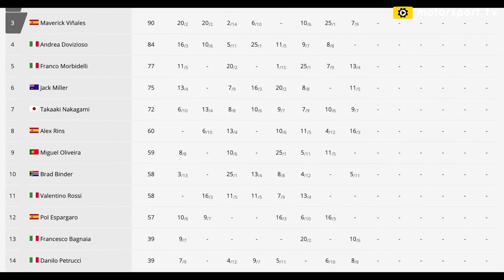Resumen GP de Cataluña de MotoGP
Este es el resumen del Gran Premio de Cataluña de MotoGP en el Circuito de Barcelona, donde el francés Fabio Quartararo se llevó la victoria.

CatalanGP